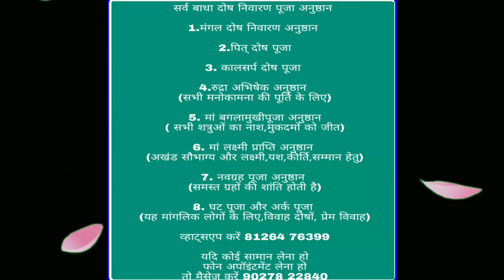19 मई 12 राशियों का सम्पूर्ण राशिफल, जाने जरूरी बातें अभी देखें वीडियो